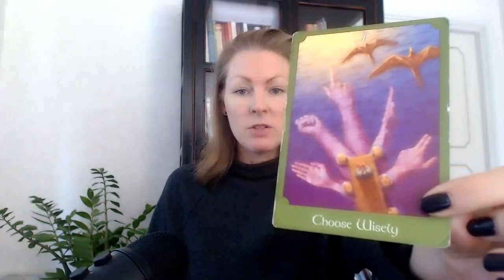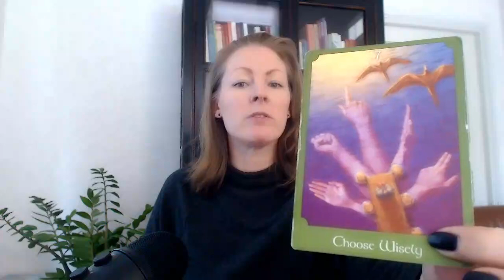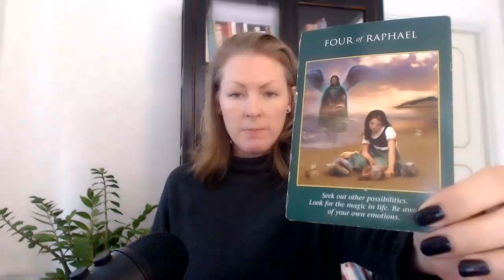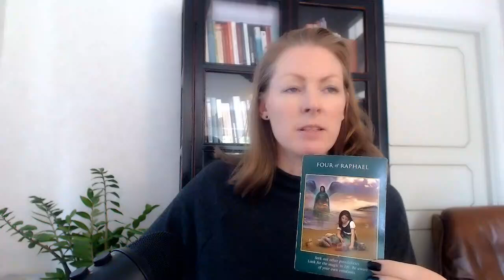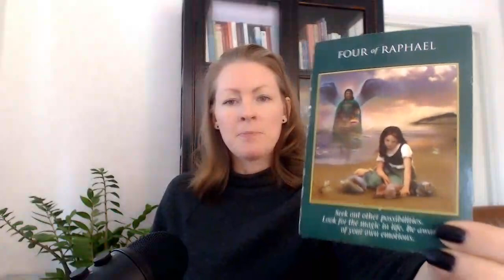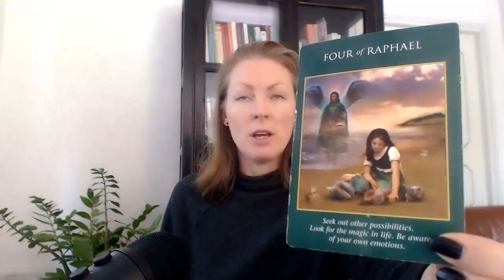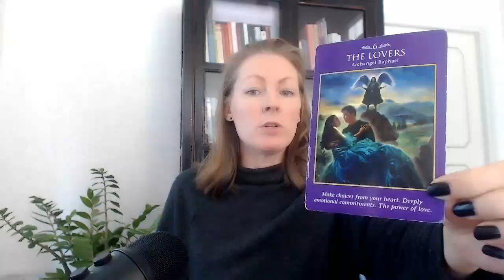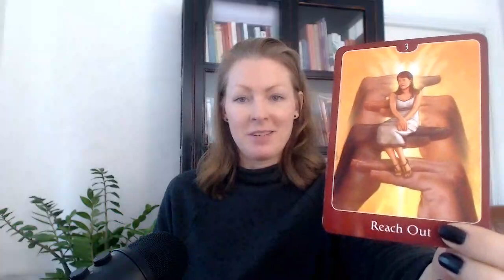SCORPIO - LET IT SIMMER! - Aug/Sept 2021!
Decks:
Fairy tarot, by Doreen Virtue

Much love,
Emma!